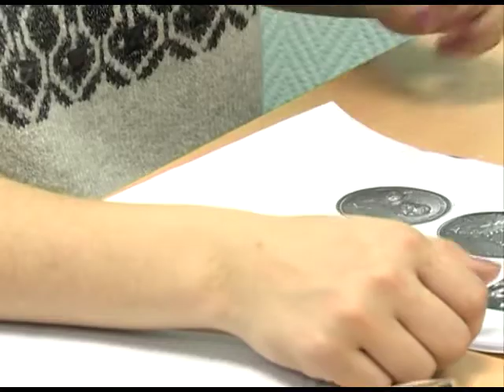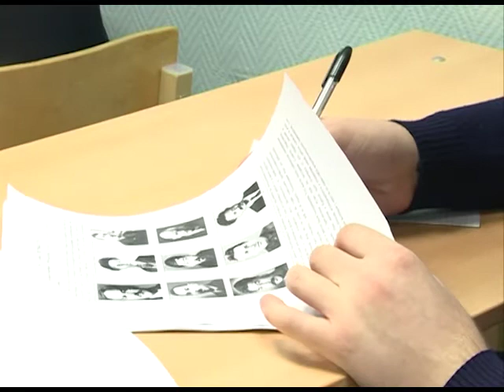В Ямальской школе-интернате был дан старт региональному этапу Всероссийской школьной олимпиады